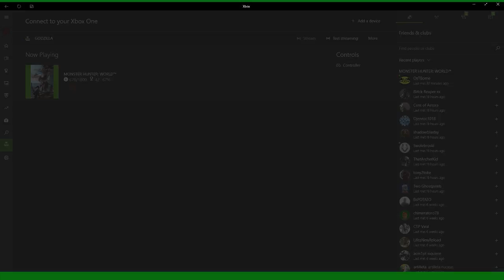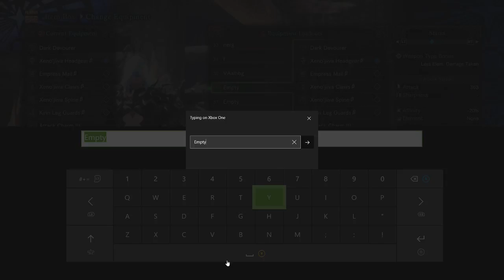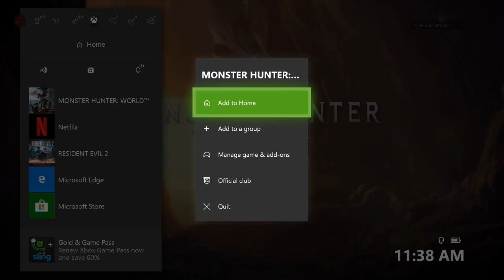MHW - Lets Play Monster Hunter World coming back after long break